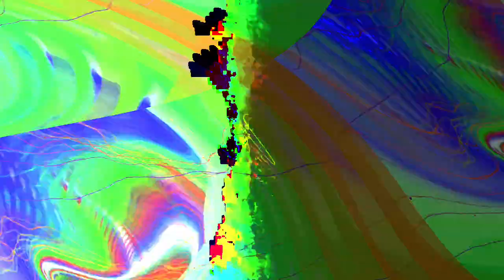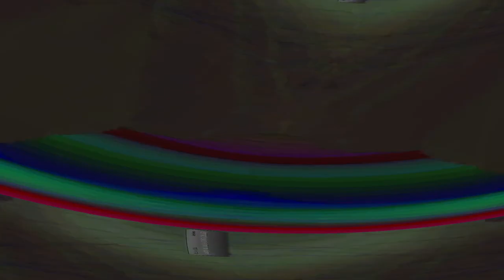[EPILEPSY WARNING] Movie 24 02 02 00h31m44s